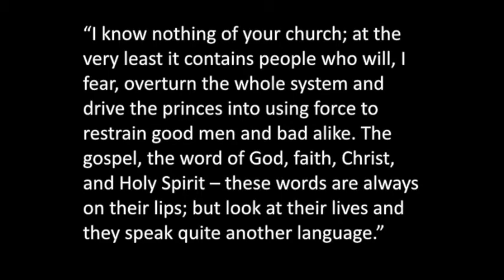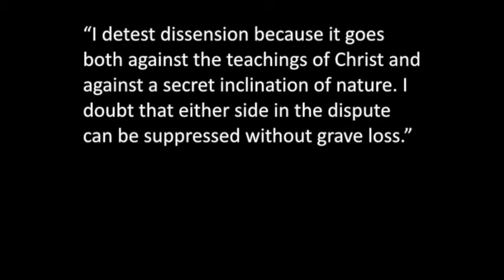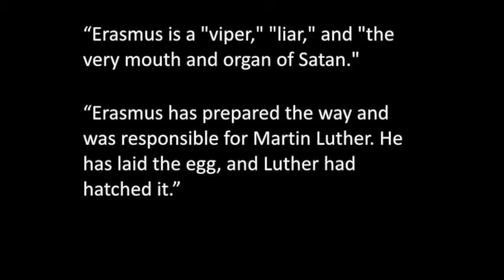The Reformers: Erasmus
This message covers the life and impact of Desiderius Erasmus, and why there was a need for church reform. For Erasmus, church reform means not just leaving and starting something new when we disagree, but instead staying, listening to those who disagree, and finding a way to unite our churches.

From the series "The Reformers." Preached by pastor Brett Klingenberg at both Beatrice Mennonite Church and First Mennonite Church on October 15, 2017.